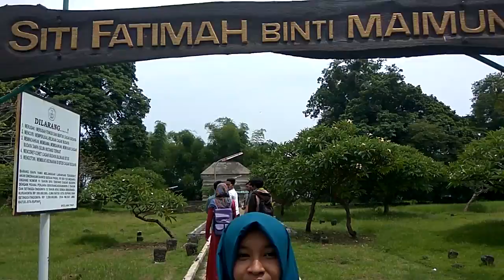vlog gresik religi ziarah makam siti fatimah binti maimun dan giri kedaton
vidio dokumentasi perjalanan kebersamaan